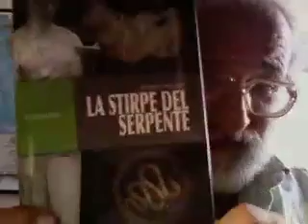PADRE EBREO & FIGLIO CRISTIANO